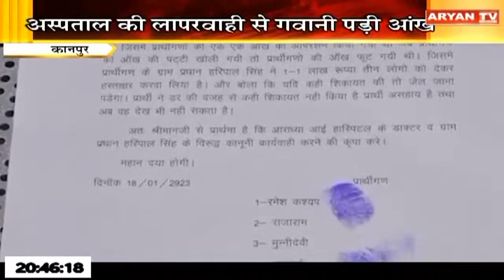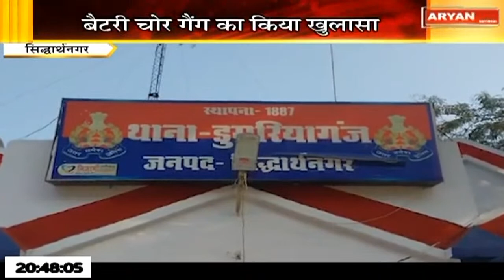Aryan News Live | 08:30 PM | 18 Jan | UP Hindi News || Live Breaking News | Latest News